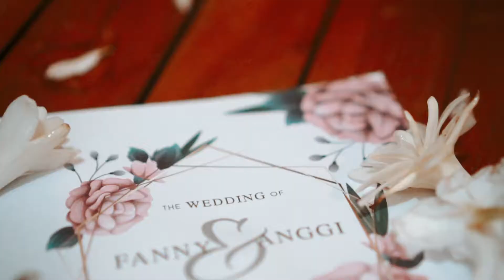Siraman Moment of Fanny at Panyileukan Bandung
Siraman Moment of Fanny